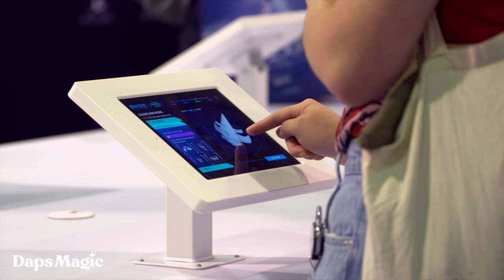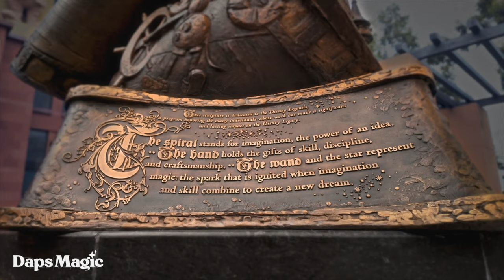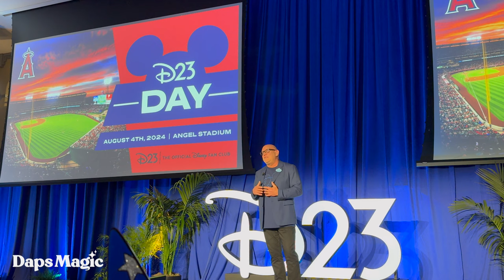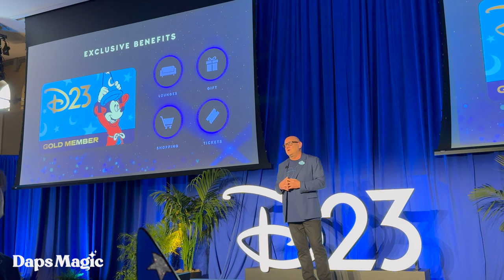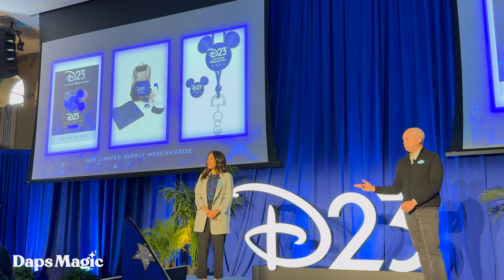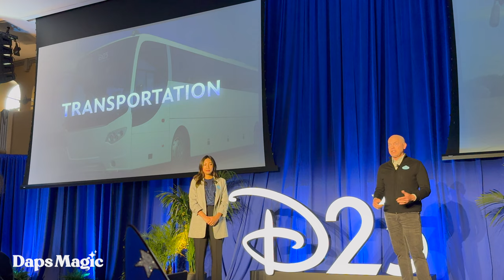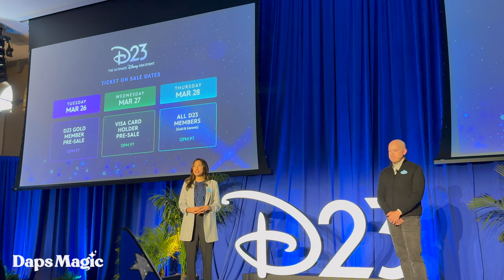2024 D23: The Ultimate Disney Fan Event Media Preview